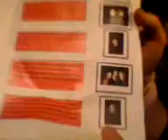Coombes Factor randomness1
Just meh and Ellie messing around during the show :D